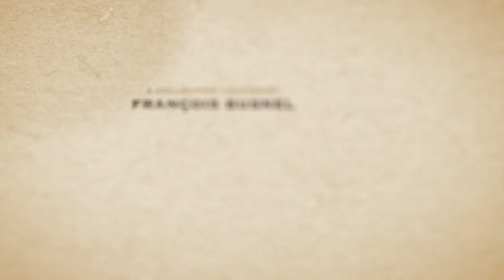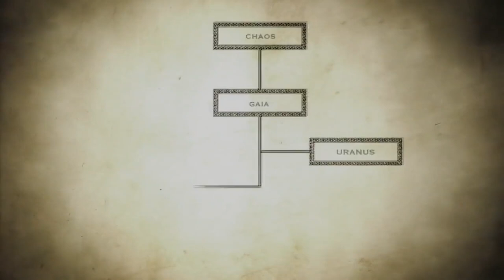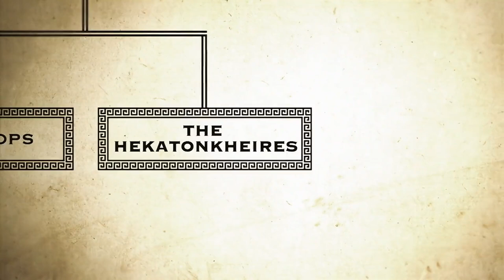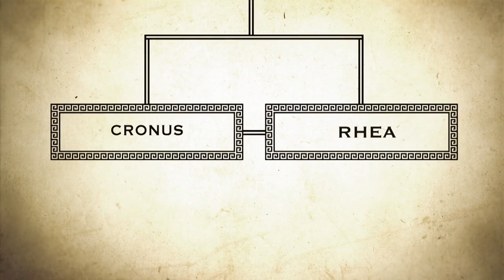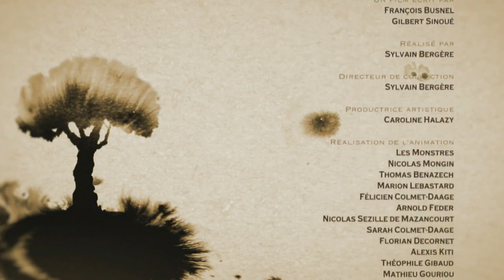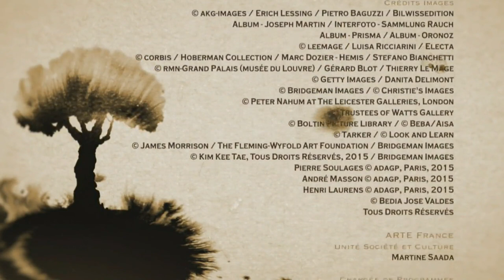The Great Greek Myths, Episode 01 Zeus and the Conquest of Power